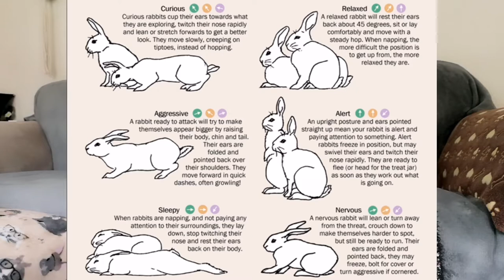AGGRESSIVE behaviour in RABBITS!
Hey everybunny,

To carry on with our bonding series I thought I would go through 10 signs of aggression in rabbits.